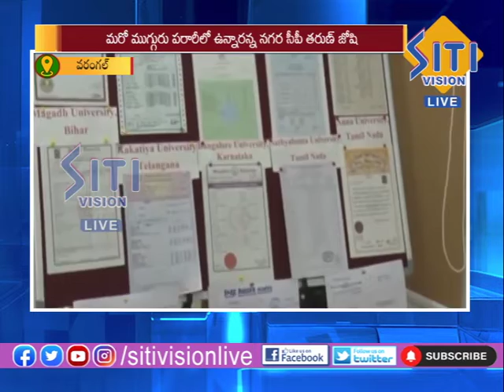| NEWS UPDATE 09:30 PM 21-12-2021 | Siti Vision Live |